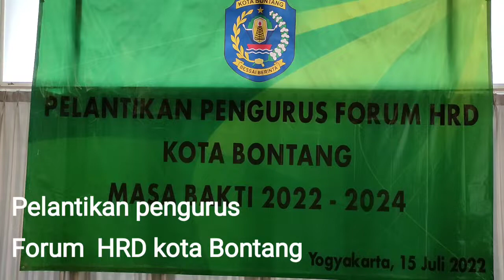Walikota Bontang Basri Rase Melantik Pengurus Forum HRD Kota Bontang